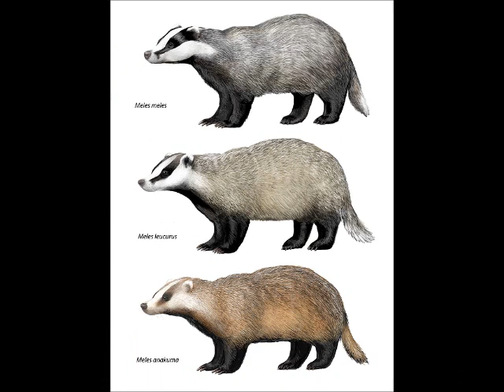Just Badgers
Just Badgers...pictures of the animals called badgers...little balls of fury!